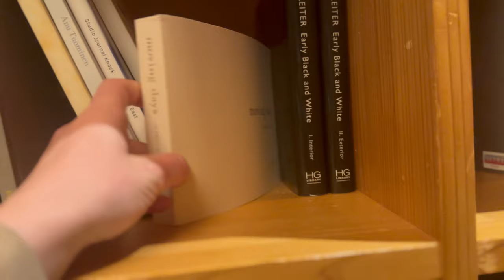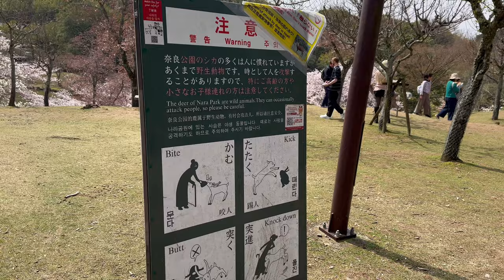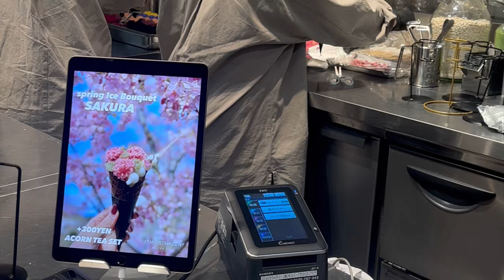VLOG| Výlet do Nary a Kyota | Posvátní jelínci, sakury a kimono